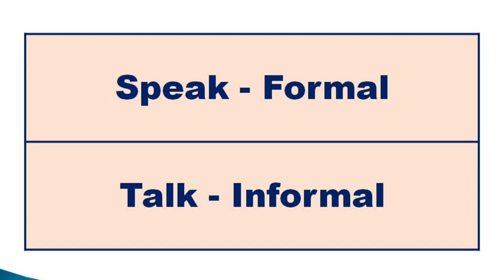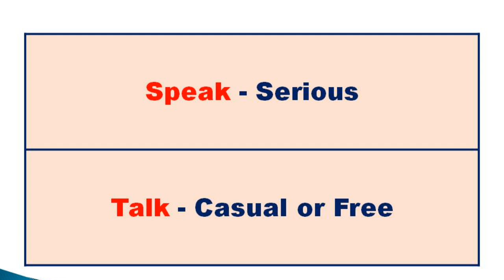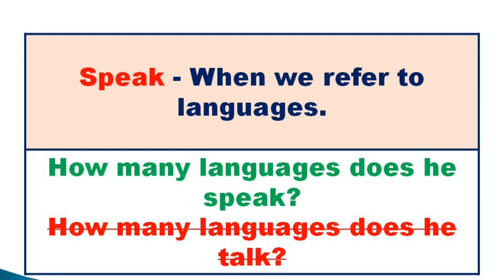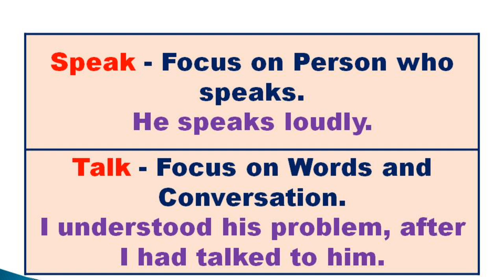Speak | Talk | Spoken English in Tamil | Sen talks spoken English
1. Take a simple topic.
2. Speak about that topic.
3. Record your speech in your mobile phone.
4. Listen to your speech.
5. Again speak on the same topic.
6. Record and listen to that again.
7. For third time, Speak and record your speech on the same topic.
8. Listen to your speech.
9. Do these steps for various topics.
10.  After regular practices, you will feel the improvement in
English fluency.
11.  Ask English known persons to listen to your speech.

With Love,
Sen Talks